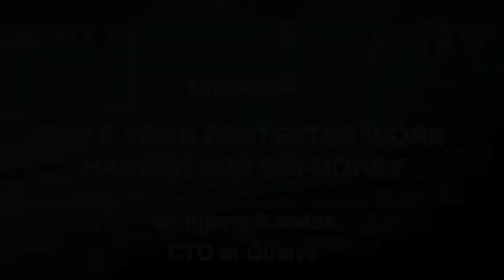Make your pentester work harder for his money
In this video recorded at Infosecurity 2012, Wolfgang Kandek, CTO at Qualys, talks about their recent research dealing with Java.

Many modern exploits use Java as a stepping stone to gain access to a system. While this has been common on computers running Windows for some time, recently Mac OS X users have become targets as well.